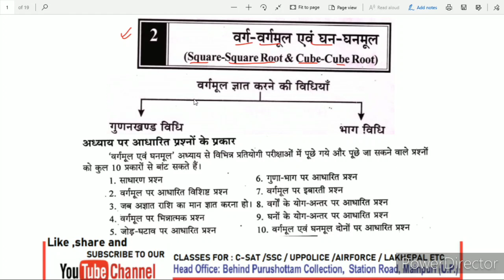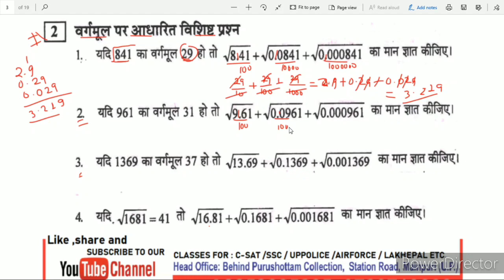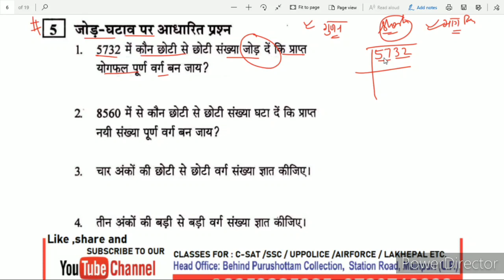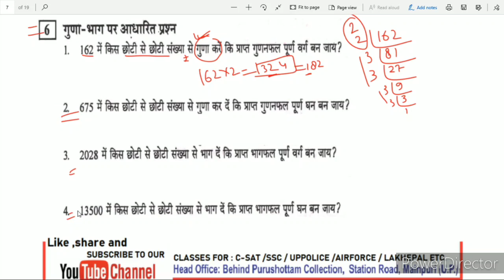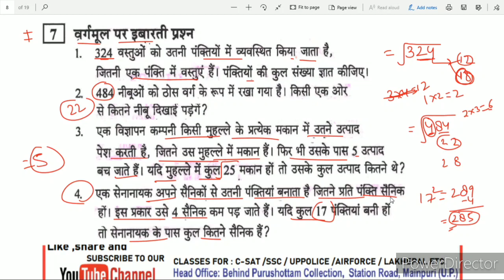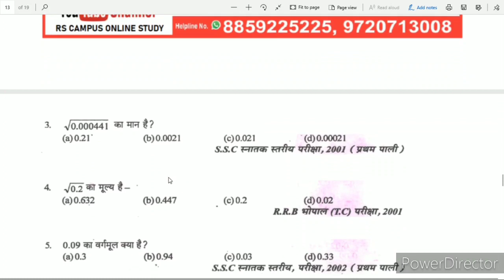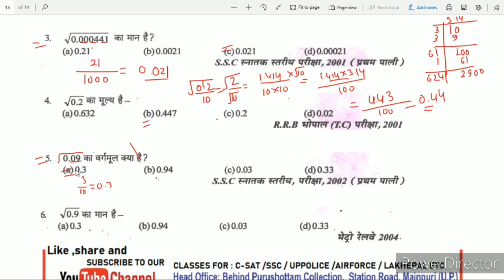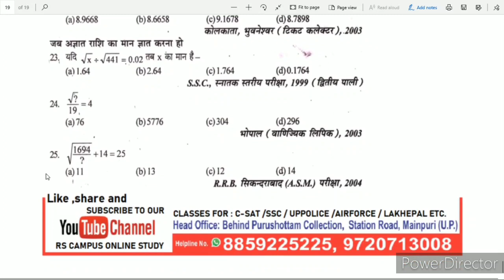SQUARE -SQUARE ROOT & CUBE -CUBE ROOT ||PART-1||SD YADAV BOOK||SOLUTION BY RAJIV SIR